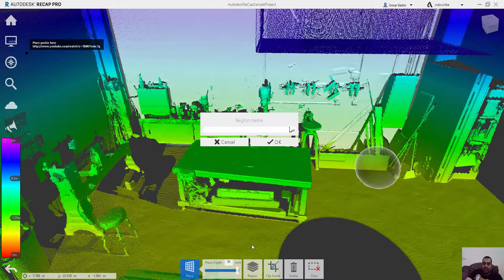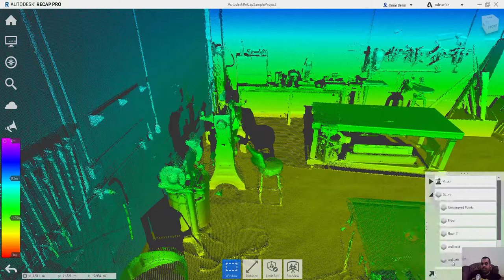recap Scan Regions